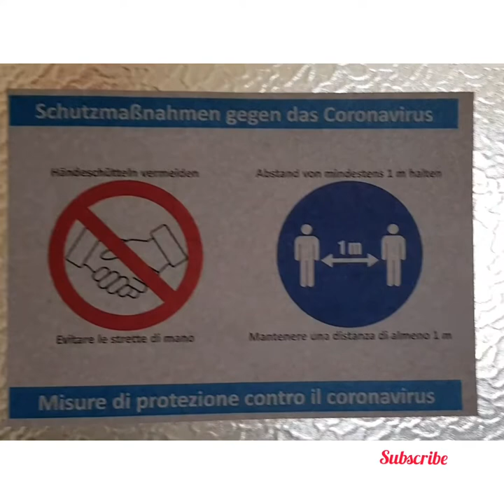Eat with me/// ## coronavirus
Pray for us no more going out for us we are in door for now guys no more clubbing eat wot you have at home for now love you all thanks for watching